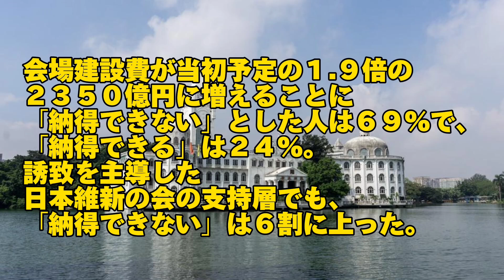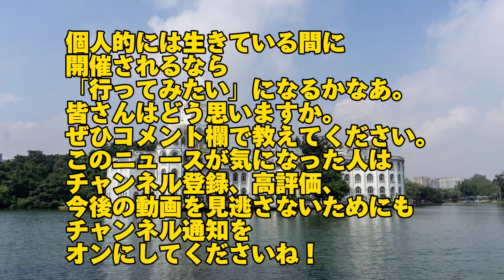【大阪・関西万博】悲報！『万博行ってみたい』は3割しかいないことが判明！やはり盛り上がっていない！？